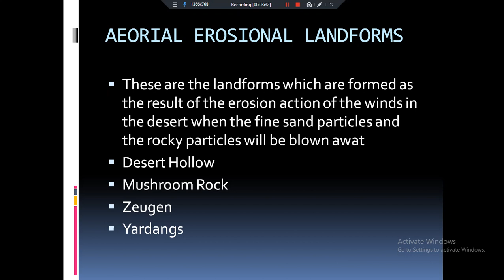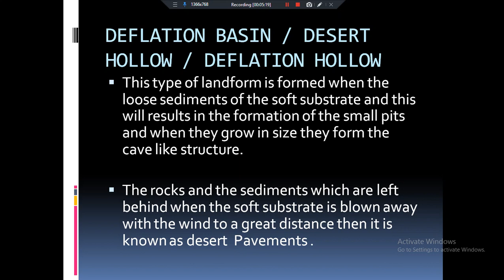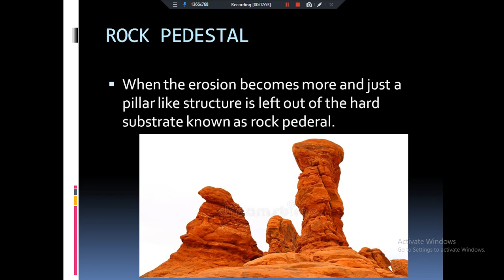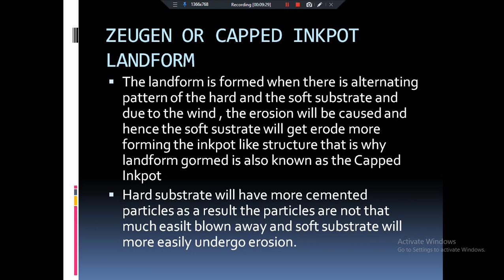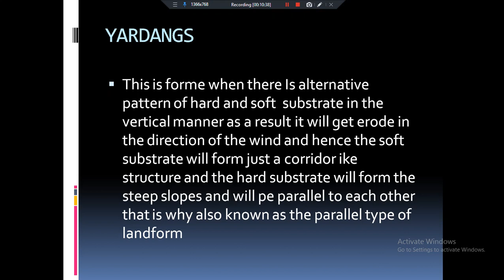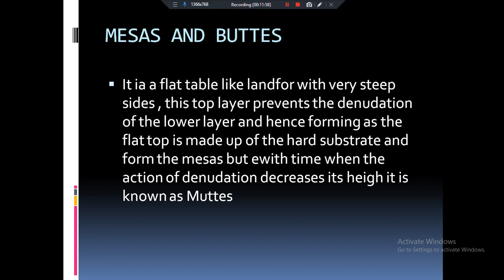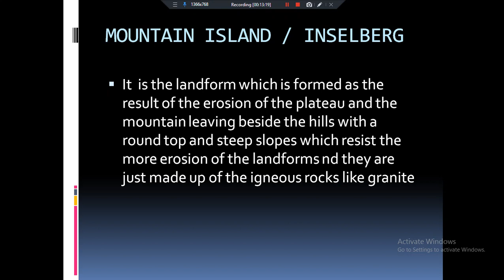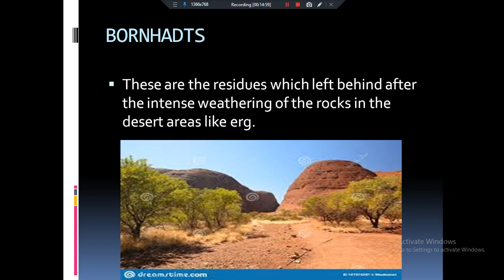Aeolian Erosional Landforms | Geomorphology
this is the 29th lecture in the lecture series of geomorphology and ninth lecture in the sab lecture series of landforms in which we are going to talk about Aeolian erosional landforms
Deflation Hollow
Mushroom rock
Mountain Islands
Mesas and buttes
Zeugen
Yardangs
Rock pedestal
Bornhadtsdrienkants

In the next lecture we will be talking about the Aeolian depositional landforms

I have also started the lecture series on equality and environment and weekly current affairs on this channel you may also refer to that and soon I am coming up with the lecture series on climate change

List of lecture of geomorphology

( Basics of Aeolian landforms )

List of lectures of ecology and environment

Lecture series on weekly current affairs

Add knowledge in your own way to succeed